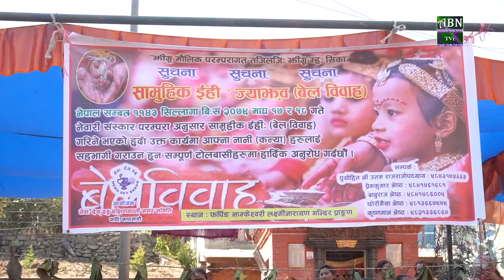नेवाः देय् दबू दक्षिणकाली नगर समितिद्धारा ईही कार्यक्रम सम्पन्न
नेवाः देय् दबू दक्षिणकाली नगर समितिद्धारा वेल विवाह कार्यक्रम सम्पन्न